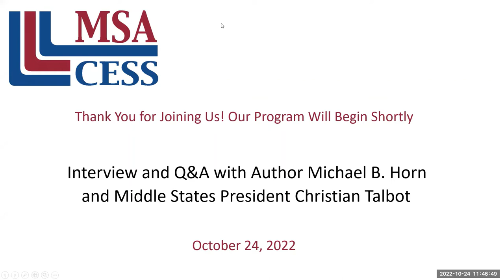Interview and Q&A with Author Michael B. Horn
Middle States President, Christian Talbot, leads an exclusive interview and Q&A session with distinguished education strategist and author Michael B. Horn.

Michael’s latest must-read book, From Reopen to Reinvent: (Re)Creating School for Every Child, “provides a practical toolbox for K-12 educators, parents, and school board members to disrupt the educational process and introduce new ways of dealing with old problems.”

Michael is the co-founder of and a distinguished fellow at the Clayton Christensen Institute for Disruptive Innovation, a non-profit think tank, and he is an adjunct lecturer at the Harvard Graduate School of Education.

He cohosts the top education podcasts Future U and Class Disrupted. He regularly contributes to Forbes.com and writes the Substack newsletter The Future of Education. Michael also serves as an executive editor at Education Next. His work has been featured in outlets such as The New York Times, The Washington Post, The Atlantic, Harvard Business Review, and NBC.

to learn more about Michael Horn and his work.
to learn more about Middle States.